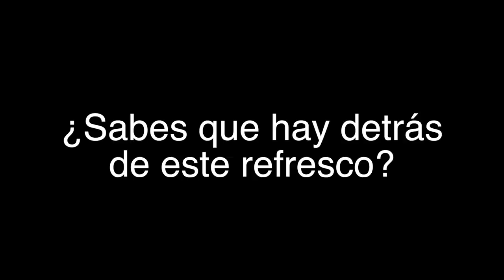Trailer LA HISTORIA ES NUESTRA, Pascual: Lucha obrera y cooperativismo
La Historia es Nuestra, nuevo documental de canalseisdejulio, narra la lucha de los trabajadores de la empresa refrescos Pascual, en contra de su propietario, Rafael Jiménez, del sindicalismo oficial de la CTM y de las autoridades laborales de los gobiernos de José López Portillo y Miguel de la Madrid, entre 1982 y 1985.

Basada en un valioso registro fílmico de aquél movimiento. La Historia es Nuestra, Pascual: Lucha obrera y cooperativismo, da cuenta también del difícil proceso de adjudicación de dicha empresa a los trabajadores, cuando la justicia, que les había sido indiferente y adversa, por fin les daba la razón, y abría la posibilidad de que aquél grupo de trabajadores valientes y tenaces crearan una cooperativa, y se convirtieran en propietarios. Hoy, los luchadores de refrescos Pascual resisten a un sistema que golpea a las empresas mexicanas en favor de los intereses monopólicos de las trasnacionales.

La Historia es Nuestra, es el relato coral de uno de los más brillantes episodios del movimiento obrero mexicano contemporáneo; un ejemplo de unidad y conciencia de clase, encarnado por hombres y mujeres que hacen de su lucha un homenaje cotidiano a los compañeros Concepción Jacobo García y Álvaro Hernández García, trágicamente caídos el 31 de mayo de 1982, al inicio de este histórico suceso. Una lucha en la que Demetrio Vallejo, figura excepcional de la insurgencia obrera, jugó un papel fundamental como estratega.